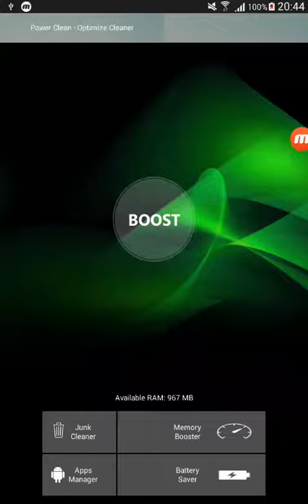Power Clean Optimize Cleaner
Power Clean - Optimize Cleaner is memory cleaner and speed booster for android free application. Increase speed booster for mobile that will make your android phone work faster. Free device cleaner, the perfect clean master of your device from junk files and unwanted apps. Remove unwanted history & residual files to keep your phone fast and up to the mark. Make your phone and cleans up your system memory. increasing the performance of your phone or tablet.

Power Clean - Optimize Cleaner an application to optimize the android in their processes (works on mobile and tablet), optimization tool you need just one click to get the job done acceleration RAM.

Junk Cleaner
App Manager
Battery Saver
Memory booster
Booster your RAM
Increase memory RAM
Increase Android Performance
Recover RAM Memory
Check available memory

Thanks for download!!